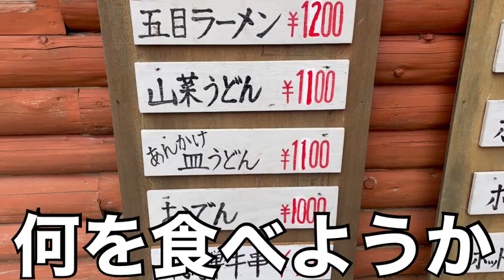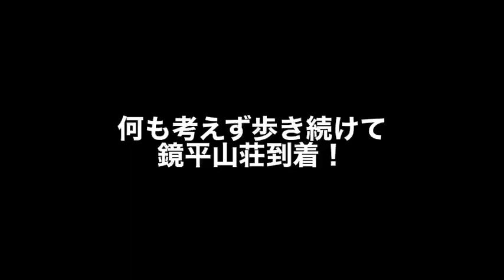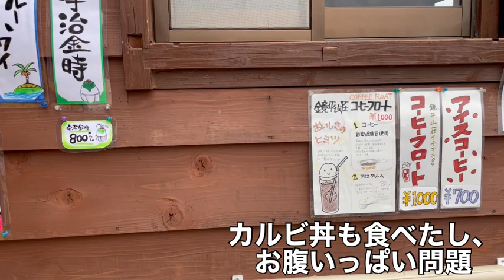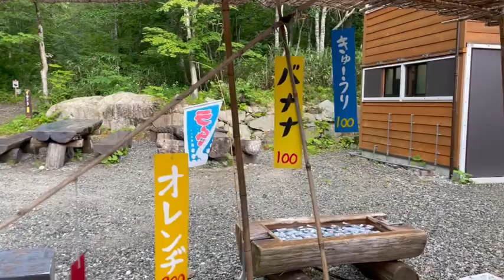【新たな下山スタイル】鷲羽岳帰りを全力で楽しむ‼︎山小屋の山ごはん・グルメをいただきます⁇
今回は鷲羽岳にアタックして下山する話ですが、
ただの下山じゃ面白くないと思いまして、
北アルプスらしく各小屋でなんか食べたり飲んだりする下山動画です！笑
北アルプスじゃないこんな小屋ないんで出来なさそうな企画なので、新たな下山スタイルと銘打ってみました😆
ぜひ見てみてください！
ルート詳細はYAMAPをご覧ください！